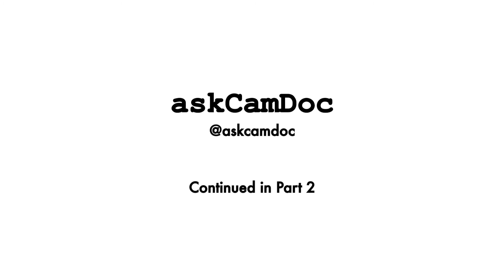Starting medical school in Cambridge | My Story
I share my story of starting medical school  in Cambridge University, discussing my assumptions, my mistakes and the lessons I learnt.

Hey! Hope you found this useful😃, and if you have, I'd massively appreciate🥰 you dropping me a 👍like, 📺subscribing to the channel for more great content😄 and if you wanna go that 🏃‍♂️extra mile, 🗣sharing this with your 👥buddies. And, if you’d like to read the ✒️written blog post on this, please visit 📌

My name’s Shaene and I’m a 🏥Junior Doctor in Oxford, 🏛a Cambridge Uni grad and 🧠neuroscience supervisor. I produce content about medicine🩺, productivity⏰, science🔬 and fitness🏃‍♂️.

I use my channel to share advice and information about medicine🩺, productivity⏰, science🔬, health 🥦 and fitness🏃‍♂️. I also VLOG my life as a junior doctor👨🏽‍⚕️.

Students📚, medics👨🏽‍⚕️, all those interested in science🔬, health🥦 and fitness🏃‍♂️, this is a place for you!

🩺What’s askCamDoc?
askCamDoc is the 💉medical side of my channel where I give more detailed content to those already at medical school🏥 and those applying to medicine🏨. These videos have a “🩺askCamDoc” logo on them to make it easy to find.